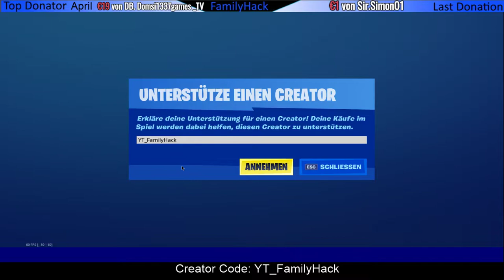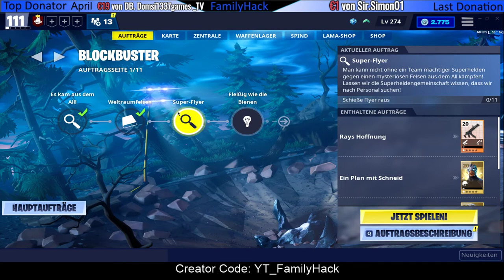Heute gibt 2 Shop´s an einem Tag - Echo zurück im Fortnite Item Shop - RDW wurde vergessen von Epic